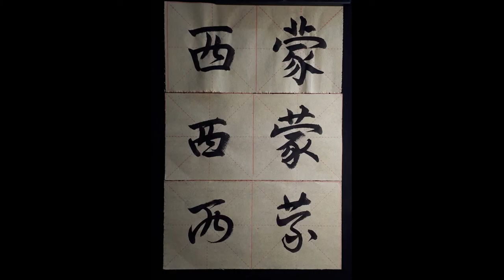My name in Chinese - Simon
Simon xi1meng3 西蒙 (traditional and simplified)

1st calligraphy style: standard script 楷书
2nd calligraphy style: running script 行书
3rd calligraphy style: cursive script 草书

Brush:
5,1 cm hair length, weasel- and badgerhair

Ink:
various brands

Erster Schriftzug: Regelschrift 楷书
Zweiter Schriftzug: Halbkursivschrift 行书
Dritter Schriftzug: Kursivschrift 草书